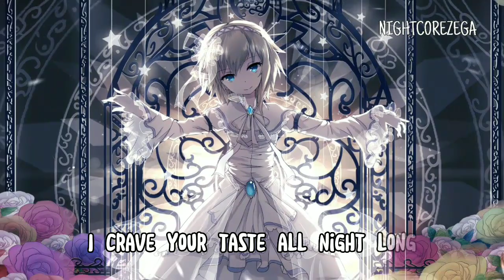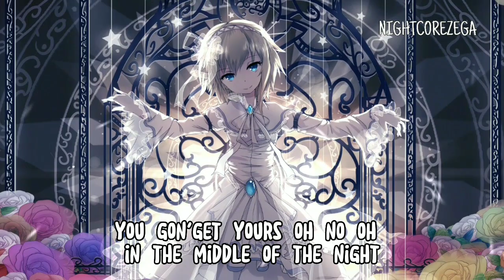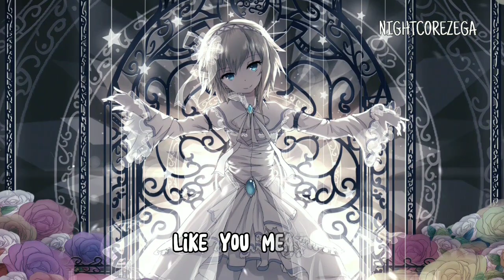「Nightcore」‐ Middle Of The Night |Elley Duhé| [Lyrics]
By ‐ Elley Duhé

Lyrics -